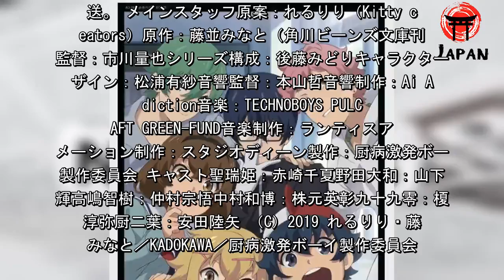「厨病激発ボーイ」放送時期&新ビジュアル発表！ 赤崎千夏、山下大輝、仲村宗悟、榎木淳弥らキャスト情報も（アニメ！アニメ！） - グノシー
『厨病激発ボーイ』ビジュアル（C）2019 れるりり・藤並みなと／KADOKAWA／厨病激発ボーイ製作委員会 TVアニメ『厨病激発ボーイ』の放送時期が2019年10月に決定し、新ビジュアルが公開。併せてキャストとして赤崎千夏（聖瑞姫役）、山下大輝（野田大和役）、仲村宗悟（高嶋智樹役）、株元英彰（中村和博役）、榎木淳弥（九十九零役）、安田陸矢（厨二葉役）の出演が明らかになった。 『厨病激発ボーイ』の原作は、関連動画再生数1億回越えのヒットメーカー・れるりり原案による「角川ビーンズ文庫」刊の“厨二病学園コメディ”。TVアニメでは、監督を『潔癖男子！青山くん』の市川量也、アニメーション制作を『この素晴らしい世界に祝福を！』『鬼灯の冷徹 第弐期』などで知られるスタジオディーンが担当する。 TVアニメ『厨病激発ボーイ』は、2019年10月放送。 メインスタッフ原案：れるりり（Kitty creators）原作：藤並みなと（角川ビーンズ文庫刊）監督：市川量也シリーズ構成：後藤みどりキャラクターデザイン：松浦有紗音響監督：本山哲音響制作：Ai Addiction音楽：TECHNOBOYS PULCRAFT GREEN-FUND音楽制作：ランティスアニメーション制作：スタジオディーン製作：厨病激発ボーイ製作委員会 キャスト聖瑞姫：赤崎千夏野田大和：山下大輝高嶋智樹：仲村宗悟中村和博：株元英彰九十九零：榎木淳弥厨二葉：安田陸矢 （C）2019 れるりり・藤並みなと／KADOKAWA／厨病激発ボーイ製作委員会